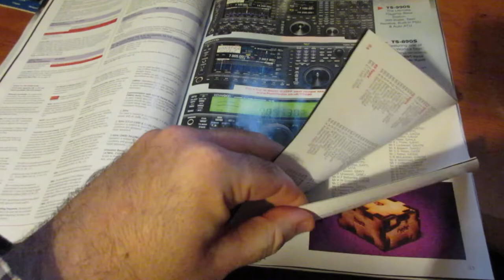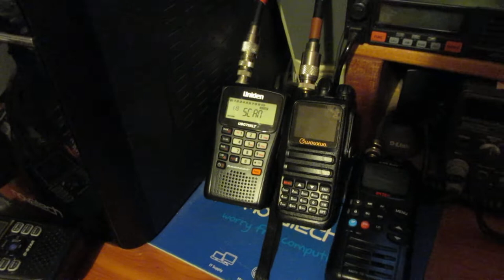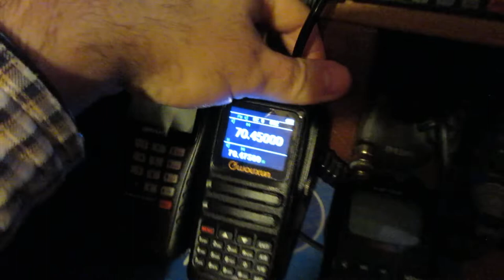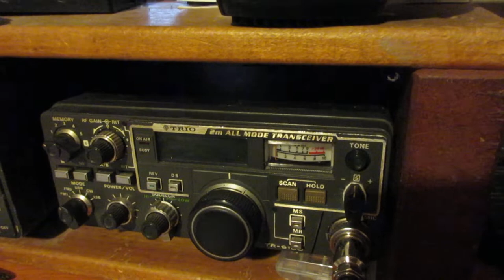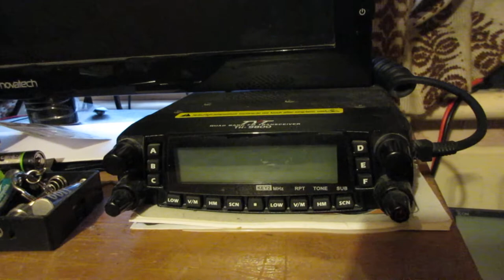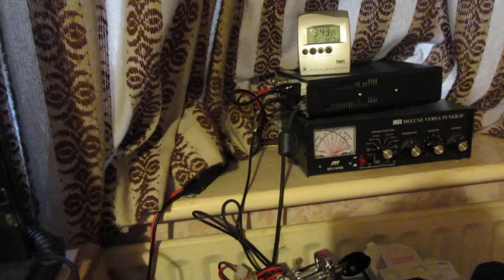Video response to February 2021 Radcom VHF/UHF column - observations and tips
Following a request in the February 2021 VHF/UHF column in Radcom for observations and tips, here is an overview of my setup for monitoring 10 meters through to 70cms.

I do a lot of typing during the day for my work, so I decided to film a video response rather than writing an e-mail!

Extra things I should have mentioned in the video:

The Uniden Bearcat and Intek H520 plus (on receive) work just as happily using rechargeable NiMH batteries as they do using Alkaline primary cells;

145.325MHz is a good frequency to monitor for signs of the 2 meter repeater in northern France near Caen.  The output of F5ZBF is always the first signal to appear when there are tropospheric lift conditions across the channel.  On a similar note, France Musique from Caen on 95.6MHz is often the first French radio station to become audible.

During good conditions, I have worked Ireland, Belgium, France, Germany, the Netherlands and Guernsey using the colinear.  The contact with GU was using SSB with genuine 59 signals each way, despite the station at the other end being horizontally polarised.  Despite huge cross-polarisation losses, it is worth calling and listening near 144.300MHz even if you only have a colinear;

The signal on 455MHz is a sporadic data transmission that I hope to identify eventually.

The OIRT broadcast band runs from 65.9 to 74 MHz, and is still in use in some eastern European countries (although less so than in previous decades).  The Uniden cannot demodulate wide FM as used for broadcast radio, but the stations are still audible when they are there via Sporadic E.  Good quality audio is possible through the Icom IC-7100.